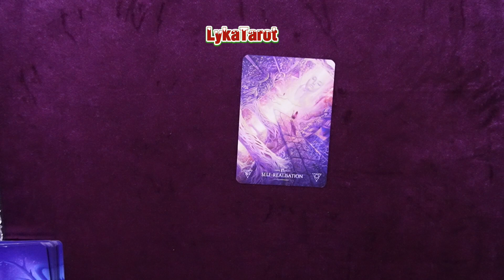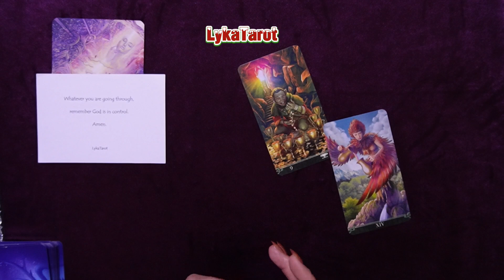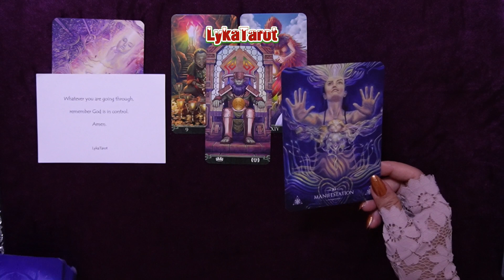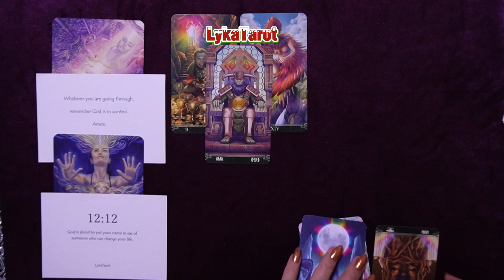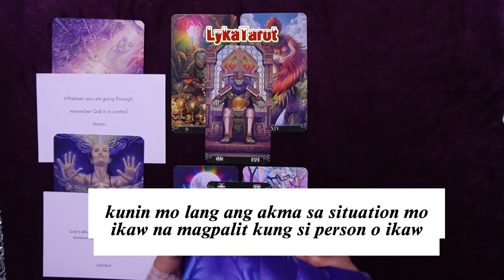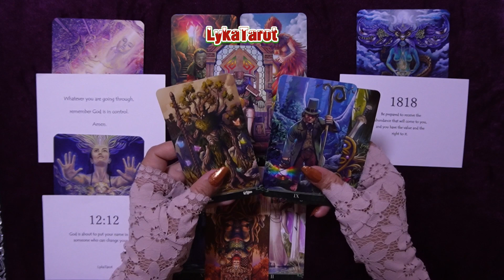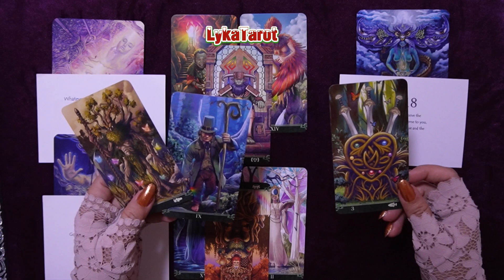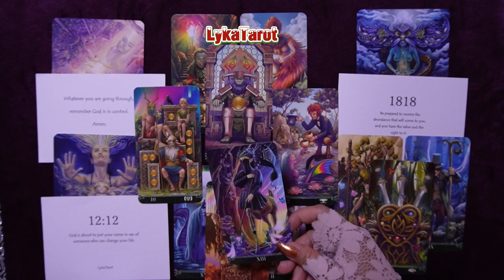ang salubong ng 2024